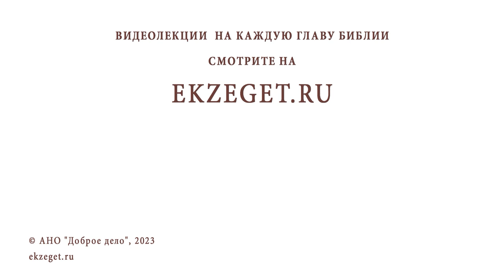КАК ПЕРЕСТАТЬ ЗАВИДОВАТЬ ? Протоиерей Александр Никольский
Команда Экзегет.

В сегодняшнем видео на библейском портале Экзегет вместе с протоиереем Александром Никольским отвечаем на вопрос: "Как перестать завидовать?"

🔸  Любовь Божия
🔸  Человеческие таланты
🔸  Леность. Духовное делание